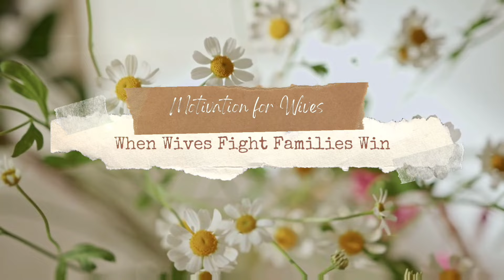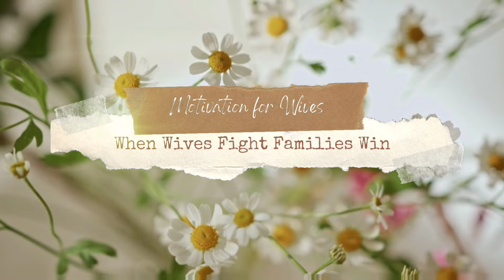Marriage Restoration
If you have been facing challenges in your marriage and not sure what you should. This video should inspire you.